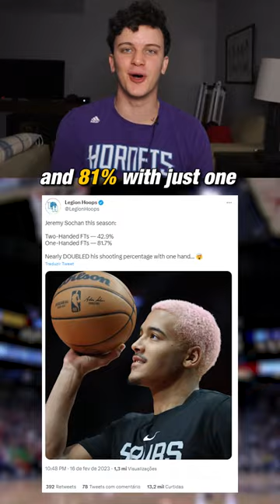ONE Hand Sochan 👀 | Clutch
Jeremy Sochan of the San Antonio Spurs is no longer using his non-shooting hand as a guide hand on the ball and is instead shooting them entirely one-handed.